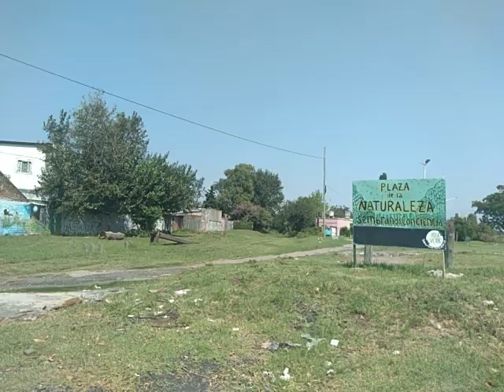PLSZA DE LA NATURALEZA